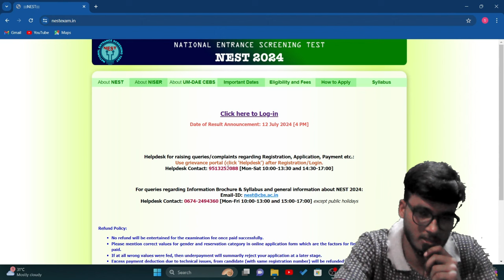NEST Exam 2024 Result Out | How To Check !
nest